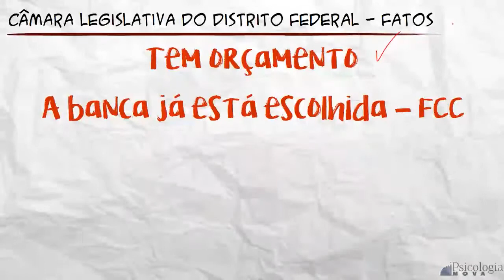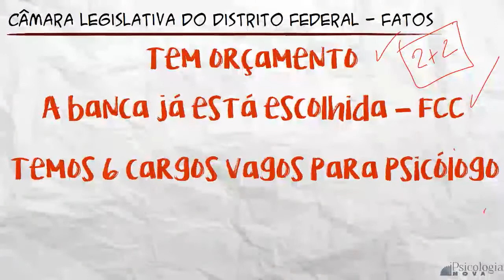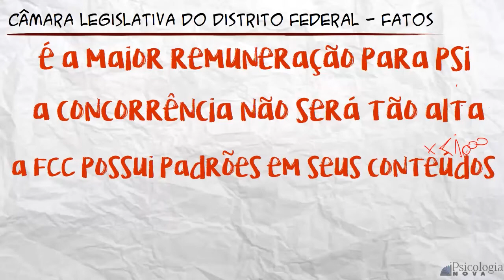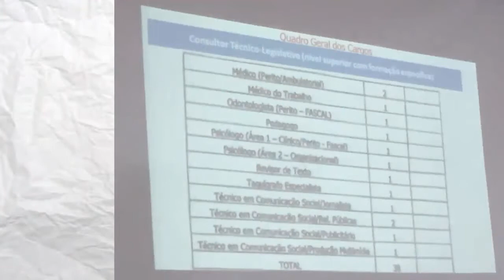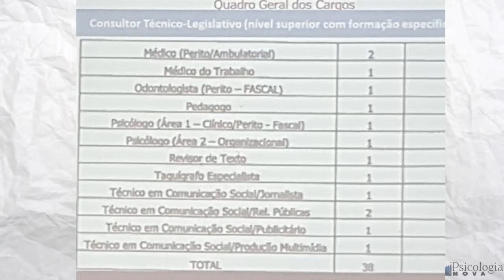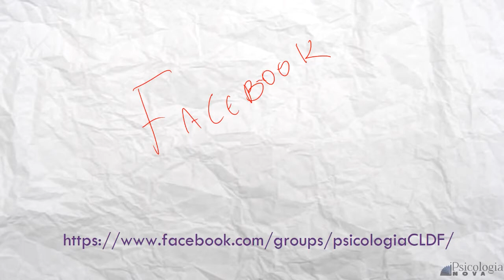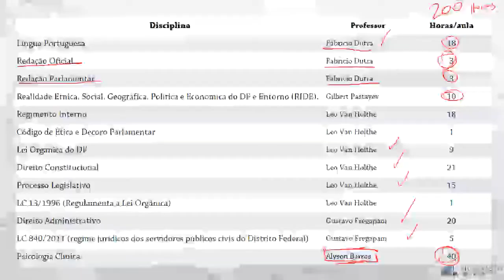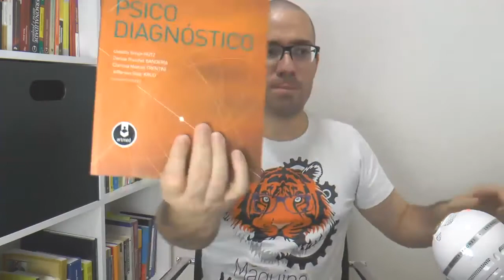Psicologia CLDF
PSICOLOGIA NOVA